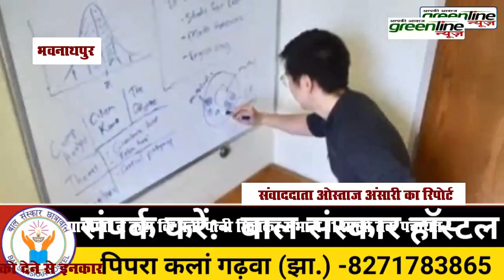भवनाथपुर। पत्ती पत्नी मिलकर संभाले 11 सालों तक पंचायत का कमान धरातल पर नहीं देखा विकास का कोई काम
More information---

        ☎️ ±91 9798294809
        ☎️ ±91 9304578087